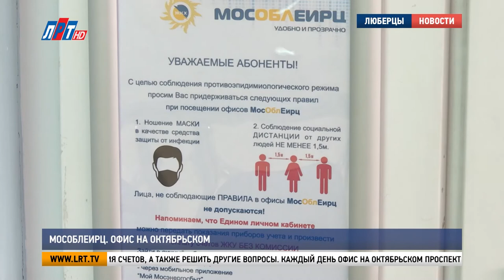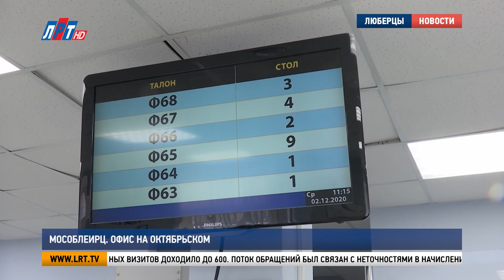МосОблЕИРЦ. Офис на Октябрьском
Рассчитаться за коммунальные услуги. В Люберцах действуют 11 Единых Информационно-Расчетных Центров. Работу центрального офиса на Октябрьском проспекте проверил глава округа Владимир Ружицкий.

Служба МосОблЕИРЦ работает в округе 2 года. Количество подключенных к системе абонентов – более 170 тысяч. В филиалах центра жители могут оплатить услуги ЖКХ, проконсультироваться по тарифам и корректности выставления счетов, а также решить другие вопросы.

Лариса Литвинчук, жительница г.о. Люберцы:
«Мы пришли в расчетный центр получить справку об отсутствии задолженности. Быстро, оперативно. Рассказали все подробно. Нам понравилось».

Каждый день офис на Октябрьском проспекте посещают не более 200 человек. В начале года число ежедневных визитов доходило до 600. Поток обращений был связан с неточностями в начислениях за услуги ЖКХ.

Владимир Ружицкий, глава г.о. Люберцы:
«Они и сейчас встречаются. Еще допускаются ошибки в силу разных причин. Здесь есть и субъективный фактор. Потому что где-то у нас компьютер, машина считает. Где-то неправильно данные вводят. Поэтому стоит задача, когда такие офисы у нас работают, чтобы люди, жители могли как бы в шаговой доступности, если есть вопросы, дойти и уточнить».

Рассчитаться за коммунальные услуги и получить консультацию можно не выходя из дома. Сервис оплаты доступен в личном кабинете на сайте центра. Для удаленного решения проблемы работает телефон горячей линии.